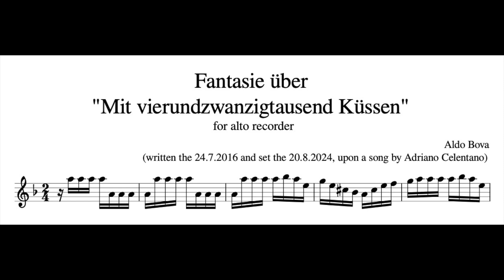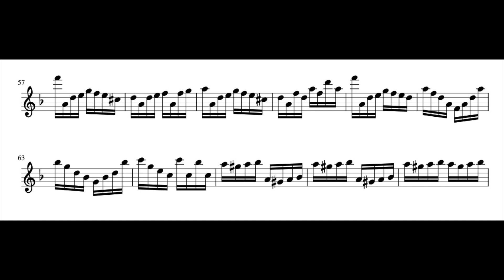A. Bova, Fantasie über "Mit vierundzwanzigtausend Küssen", for alto recorder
written and performed by Aldo Bova, alto recorder A=440, in grenadilla, Aura Conservatorium Coolsma